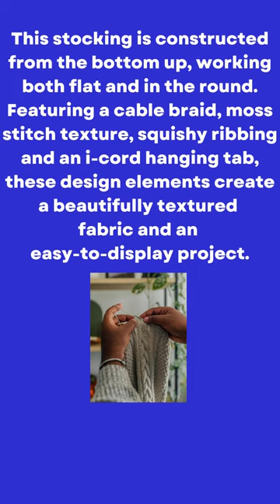Cable Knit Stocking Knitting a Christmas Stocking Pattern Kit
How to Knit the Sleigh Tracks Stocking with the Knitting Pattern Kit